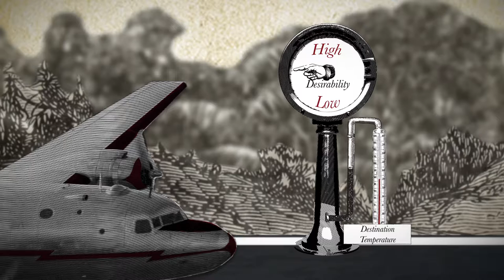Understanding investment trusts: Premium vs discount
The share price isn’t always equal to the underlying value of a trust’s investments. So what exactly are premiums and discounts? Henderson Global Investors explains.